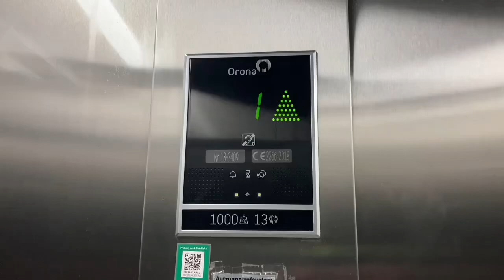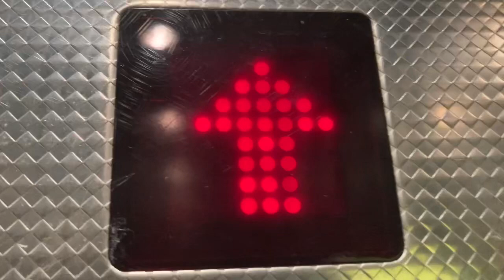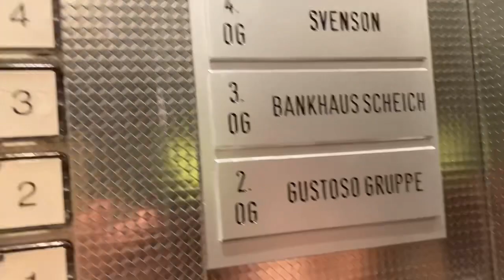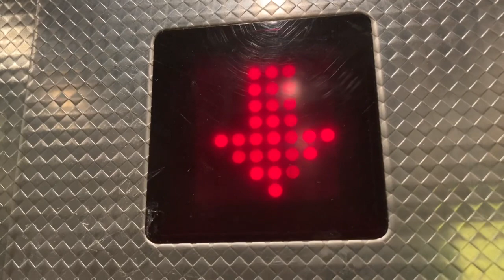Burger Aufzug in Ärztehaus in münchen Neuhauser Straße